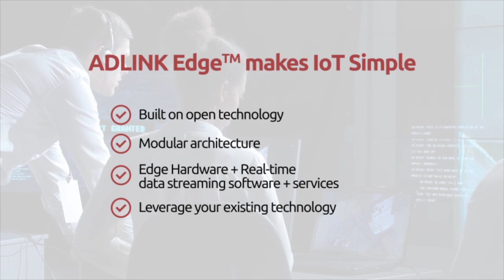ADLINK Edge™ Makes IoT Simple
ADLINK Edge™ releases the power of your real-time operational data to optimize efficiency and transform your business by enabling AI at the edge.

A real way to connect it all.
A real ROI. Here’s how ADLINK Edge™ Works: